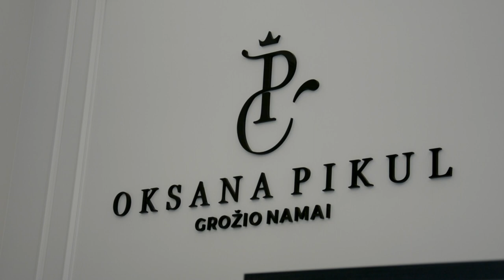Kas padeda Oksanai Pikul- Jasaitienei džiaugtis savo išvaizda ir pasitikėti savimi?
Populiari muzikos atlikėja, vizažo meistrė Oksana Pikul-Jasaitienė tarp šeimos ir darbą grožio studijoje, įvairių mokymų, seminarų  skirtinguose Lietuvos miestuose bei užsienyje ne pamiršta apie pačią svarbiausią jos gyvenimo pusę. Oksanos, kaip ir kitų veiklių moterų bei vyrų, nuolatinis rūpestis  tiesiogiai susijęs su sveikata. Oksanai  labai svarbu džiaugtis savo išvaizda ir pasitikėti savimi. Tai garantuoja sėkmę. Džiaugtis gyvenimų Oksanai padeda žuvyse esančios Omega-3 riebiosios rūgštys.
 Žuvyje esančios Omega-3 riebiosios rūgštys spartina medžiagų apykaitą, o tai padeda sudeginti didesnį skaičių kalorijų, kas ir lemia svorio mažėjimą. Be to, Omega-3 riebiosios rūgštys mažina alkio jausmą. Klysta, kas mano, kad nuo riebios žuvies tunkama. Mokslininkai tvirtina, kad žuvis kupina paradoksų.
 Pažymėtina, kad pačioje žuvyje sočiųjų riebalų rūgščių ir cholesterolio kiekis yra mažesnis nei jautienoje, kiaulienoje ar vištienoje, todėl galite būti tikros, kad, besimaitindamos žuvimi, bent jau papildomų kilogramų tikrai nekaupsite. Oksana neslepia, kad žuvis jai padeda palaikyti gražią odą, plaukus ir stulbinančią figūrą. Nors šeimoje iki šiol spėliojama kiek žuvies reikia įtraukti į racioną.
 Retas kas laikosi rekomendacijos jūros produktus valgyti 3 kartus per savaitę. Tai patvirtina ir atliktas tyrimas, atskleidęs, jog Lietuvoje didžioji dalis suaugusiųjų neriebios žuvies ir jos produktų vartoja 1–2 kartus per savaitę, o riebią jūrų žuvį – per retai arba visai nevartoja. Žuvys – tai lengvai virškinama, aukštos kokybės gyvūninių baltymų šaltinis, maistine verte prilygstantis mėsos ir pieno produktų baltymams.
Apie tai:
- Oksana Pikul-Jasaitienė, Grožio studijos „Oksana Pikul grožio namai“ įkūrėja, muzikos atlikėja, makiažo meistre;
- Doc. Dr. Edita Gavelienė, Dietologijos klinikos „Dietos sistema“, gydytoja dietologė.